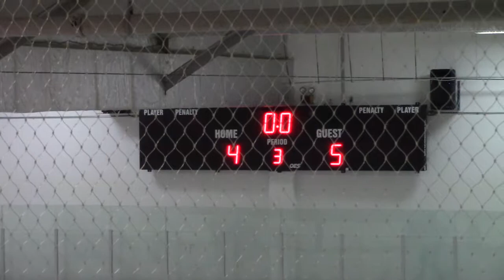20171123 JSerra Tournament Panthers vs Santa Margarita